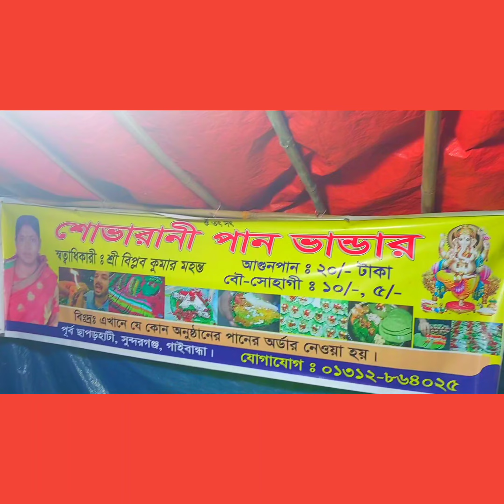বৌদির হাতের আগুন পান 🔥🔥🔥 food foodlover foodblogger #firepan